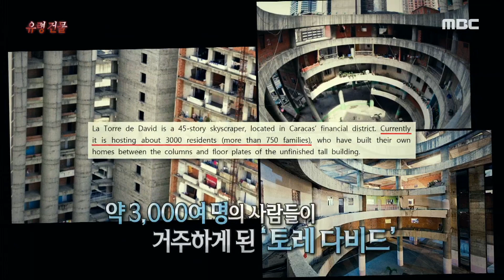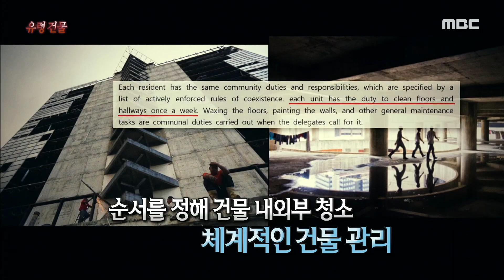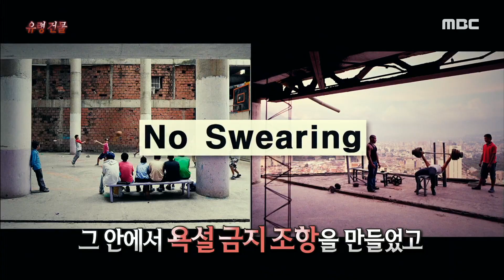[신비한TV 서프라이즈] 폐건물이 된 초고층 빌딩에 빈민가가 형성된 이유! 20200517